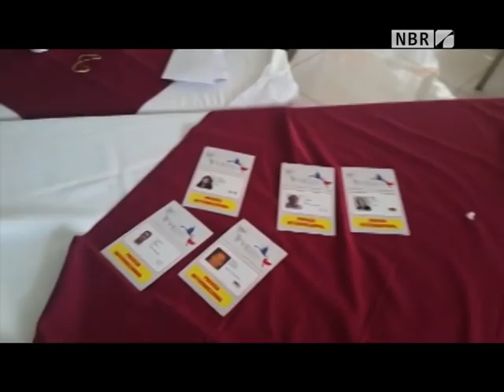TV NBR está no Panamá para cobertura especial da 7ª Cúpula das Américas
ESPECIAL WEB – 08.04.15: Nos dias 10 e 11 de abril, líderes de 35 nações do continente americano participam da 7ª Cúpula das Américas na cidade do Panamá, no Panamá. A equipe da TV NBR já está no país para a cobertura especial do encontro. Mais de dois mil jornalistas foram credenciados para acompanhar a reunião. “O crescimento econômico com igualdade e cooperação entre os países” é um dos temas que serão discutidos pelos chefes de Estado.